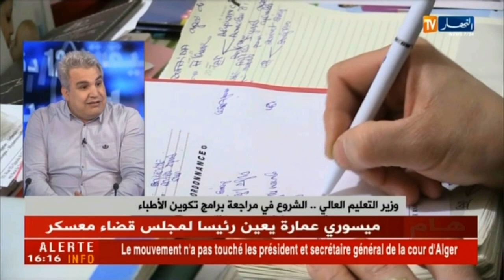وزير التعليم العالي...برامج التكوين الطبية في الجزائر لم تعرف تغييرا منذ 1971